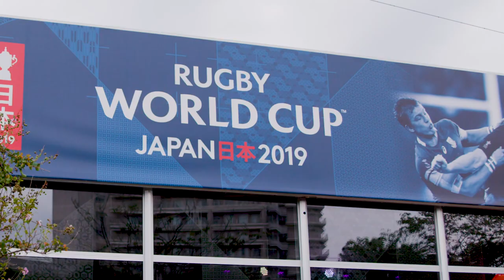Introducing the Webb Ellis Pavilion and Suites - Rugby World Cup 2019 Official Hospitality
STH Japan brought sports hospitality to Asia for the first time through Rugby World Cup 2019. The programme launched in February 2018 and exceeded the sales target of ¥10.5bn. (£70m). STH set up an office in 2017, and recruited a team to focus on selling, marketing and operationally fulfilling the programme.